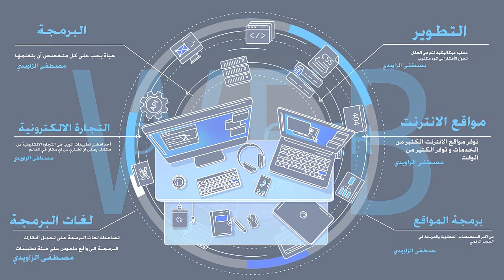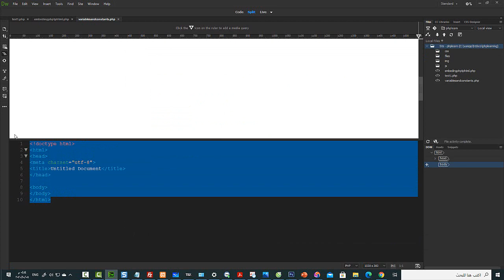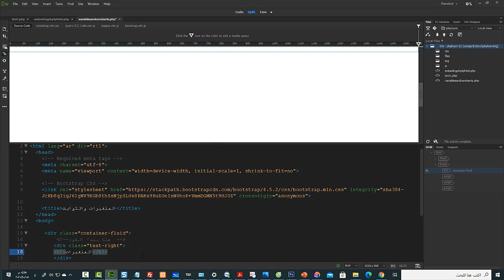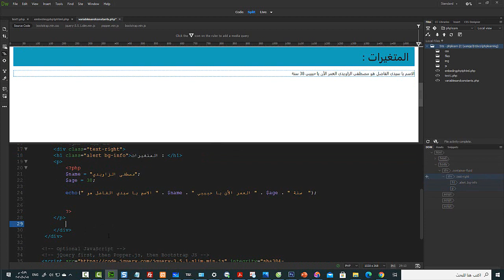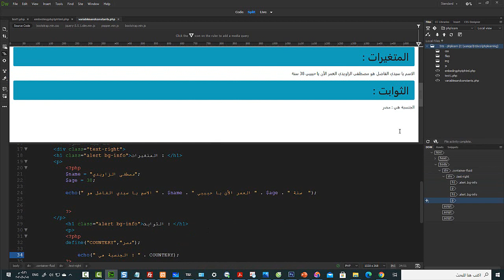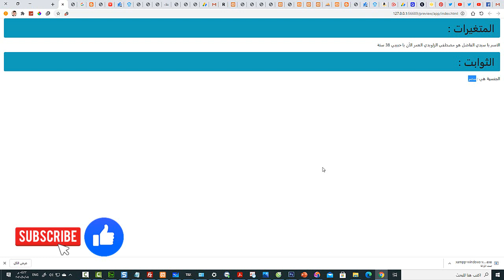php المحاضرة 3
في هذا الدرس سوف نتعرف على الاعلان عن المتغيرات والثوابت وكيفية استخدامهم داخل البي اتش بي